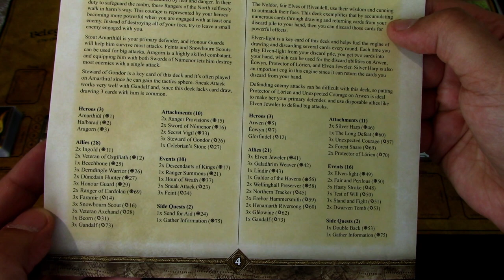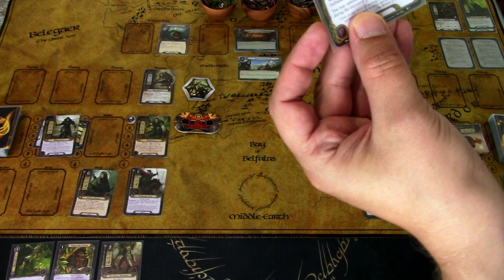LOTR LCG Deck Testing Angmar Awakened Starter Decks in The Oath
The Angmar Awakened hero expansion brings us a good chunk of new player cards (If you are like me and just starting out your journey to Middle-Earth in LOTR LCG). Let's see how the suggested Dunedain and elves starter decks play out together in two-handed play against the first scenario of The Dark of Mirkwood: The Oath!